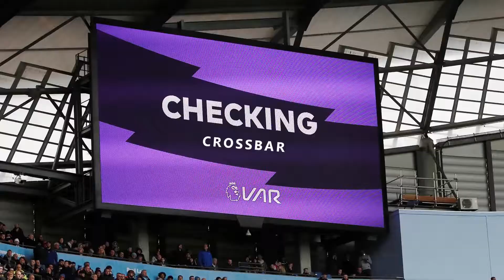TOP 5 Football Challenge Winning Moments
Today we bring you a selection of the TOP 5 Football Challenge Winning Moments from our videos, as at First Goal Football... the winner takes the crown!

Lets get this video to the 200 club!